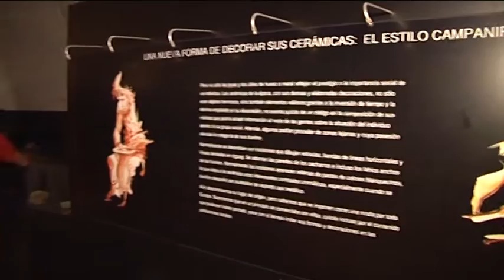Corominas se suma a las Jornadas Europeas de Patrimonio Histórico 2019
El Centro de Interpretación de Corominas, en Los Pedregales, realizará un programa de visitas guiadas y gratuitas del 21 al 24 de Noviembre. Esta actividad sirve para conmemorar las Jornadas Europeas de Patrimonio Histórico